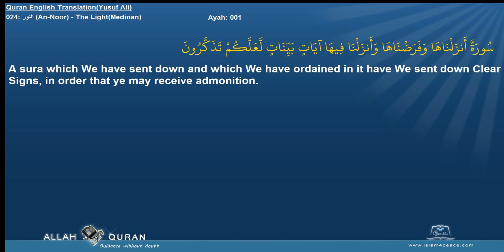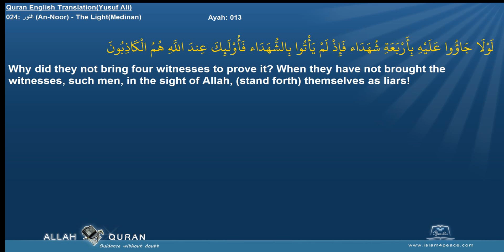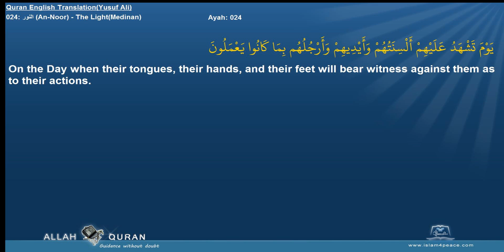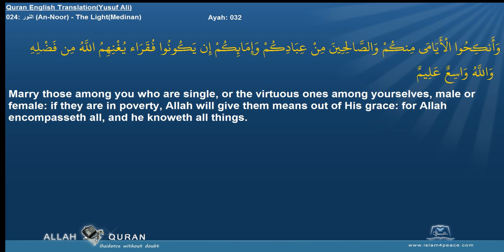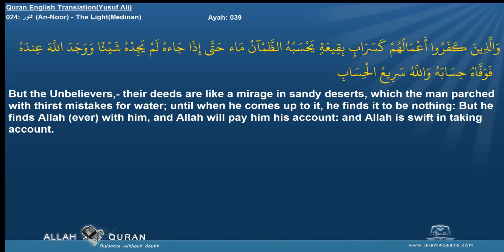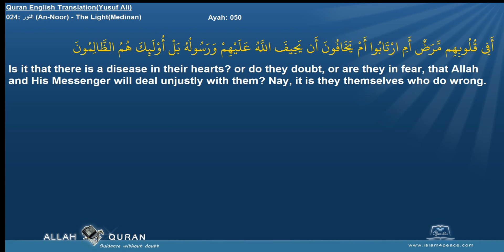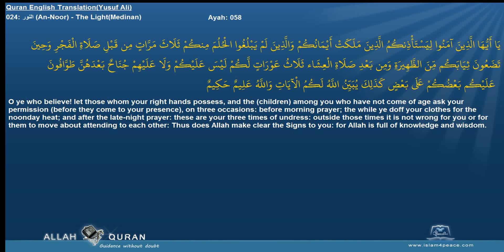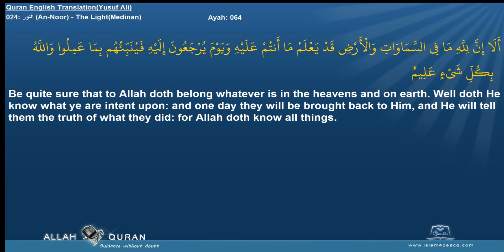Quran English Yusuf Ali with Arabic 024 النور An Noor The LightMedinan Islam4Peace com